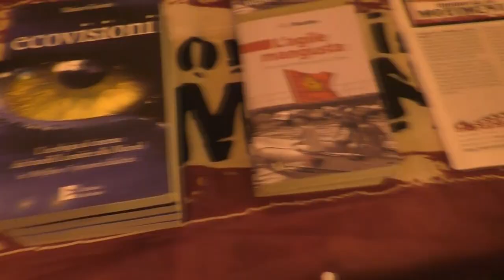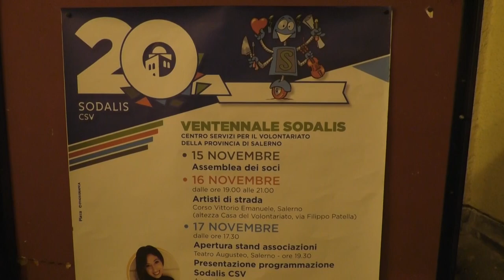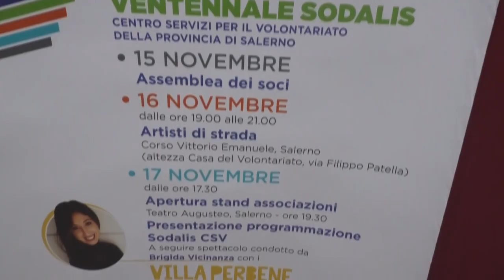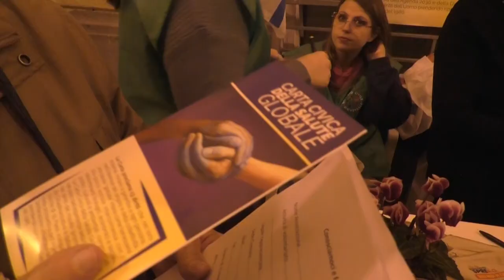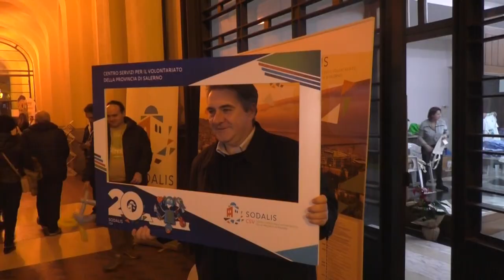Venti anni di Sodalis a Salerno, una festa per chi opera nel sociale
Si è chiusa ieri al teatro Augusteo di Salerno la tre giorni che ha celebrato i 20 anni di attività di Sodalis CVS che con i suoi 226 soci è la voce ed il motore dell'associazionismo salernitano